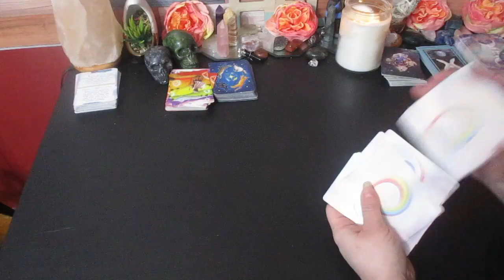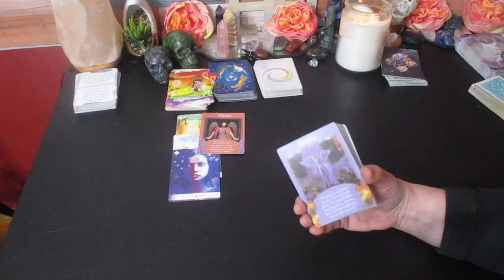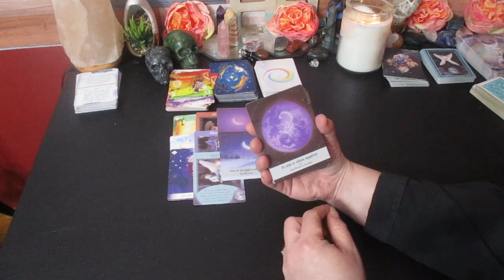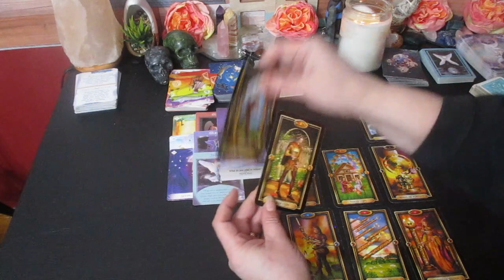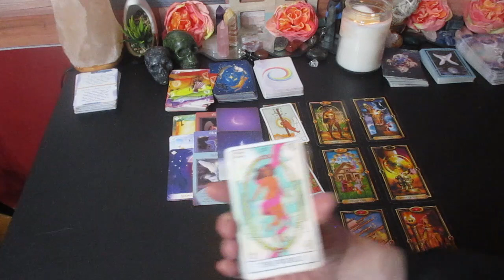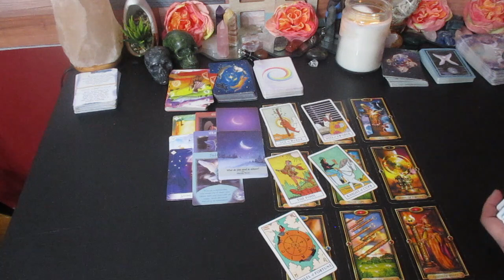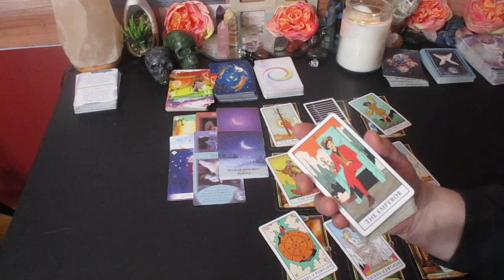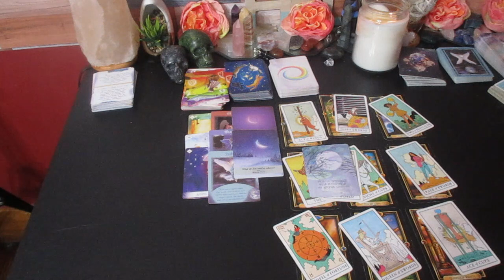SAGITTARIUS♐"THIS IS THE DIRECTION 🧭THE UNIVERSE IS LEADING YOU!" DECEMBER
Much love!
~Renee G